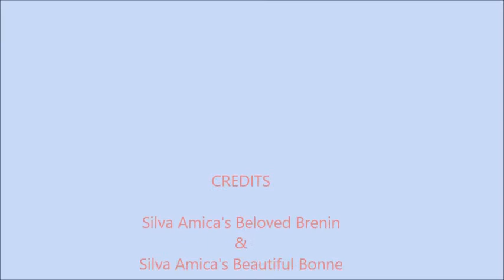BB nest eerste twee weken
De eerste twee weken van het BB nest van Saarlooswolfhondenkennel Silva Amica.